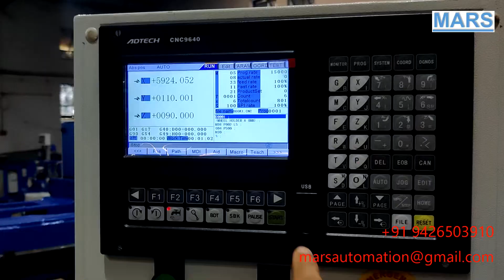3D CNC Wire Bending Machine Version 2.0 - Refractory Anchor Manufacturing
MARS make 3D CNC Wire Bending Machine can make bends from 3mm to 12mm wires. The machine can be programmed to make wires for Refractory Anchors.